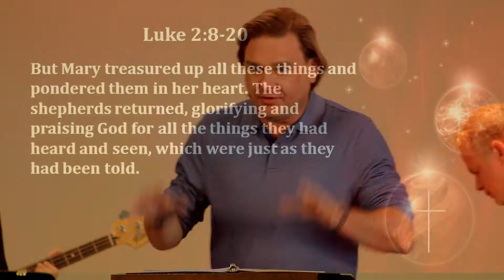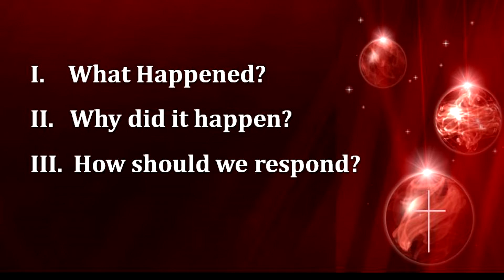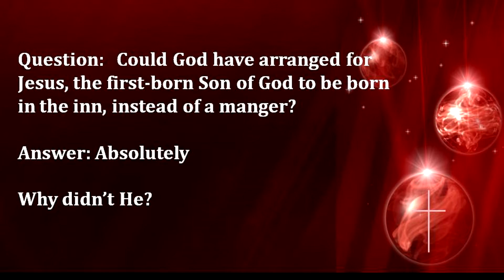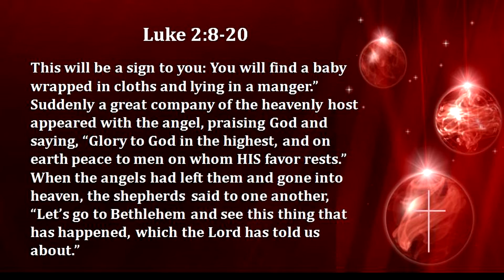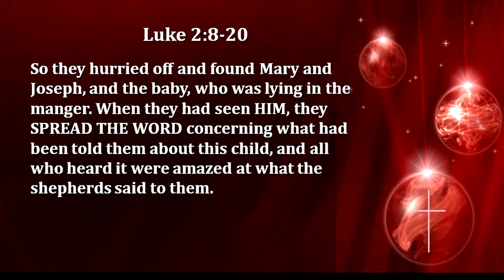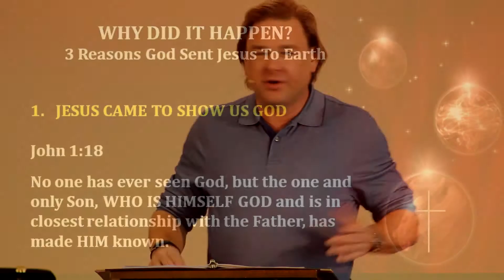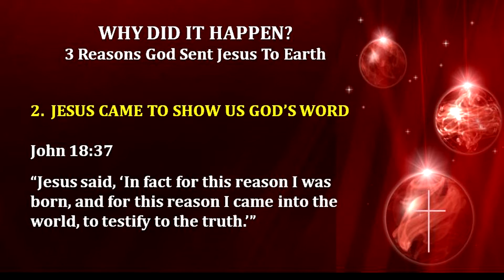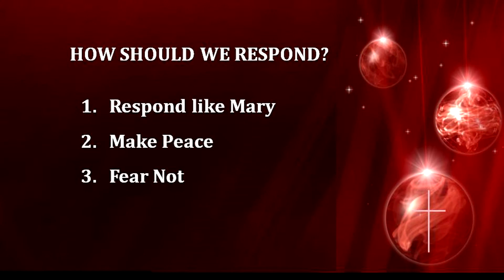A Christmas Purpose - Part 03 - "Best Gift"